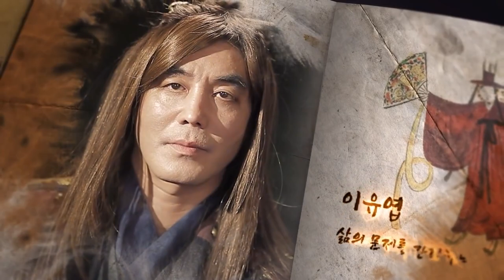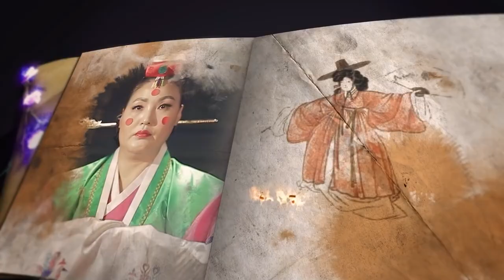신의 한 수! 😍꽃님들 눈꽃샘 보러 오세요~ 대매력 줄리엔강과 함께!｜천신제자 눈꽃마녀